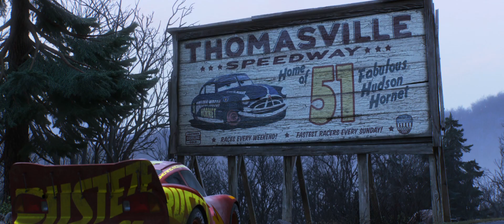Тачки 3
«Тачки 3» выходят в прокат 15 июня 2017
Дистрибьютор: «WDSSPR»

Режиссер: Брайан Фи. Сценарий: Кил Мюррэй, Боб Питерсон, Майк Рич и другие. Оператор: Джереми Ласки. Композитор: Рэнди Ньюман. Продюсеры: Джон Лассетер, Кевин Реэр, Андреа Уоррен и другие.

Роли озвучили: Оуэн Уилсон, Кристела Алонзо, Крис Купер, Нэйтан Филлион, Ларри-кабельщик, Арми Хаммер, Рэй Мальоцци и другие.

Легенда гоночного трека Молния Маккуин все еще продолжает показывать лучшие результаты на всех турнирах, однако победы даются ему не так легко, а конкуренция становится все жестче. Героя ждут захватывающие приключения, где он встретит новых друзей, а также поймет, что не только скорость и мощность мотора делают гонщика чемпионом.